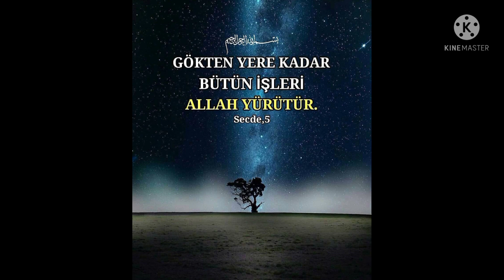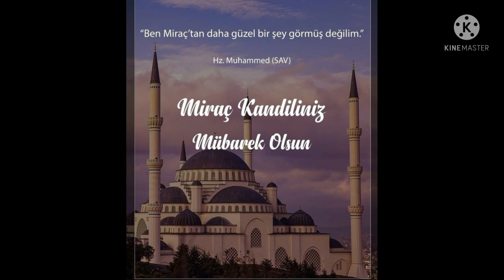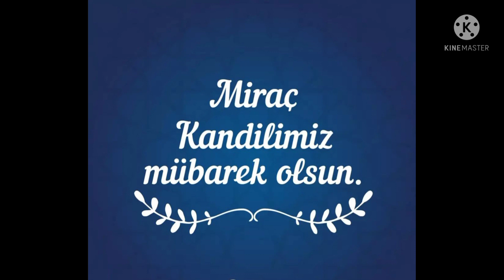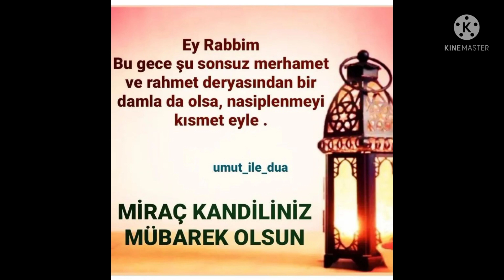MİRAÇ KANDİLİ MESAJLARI ve İlahiler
İlahiyi okuyan : Muhammed Ezgen